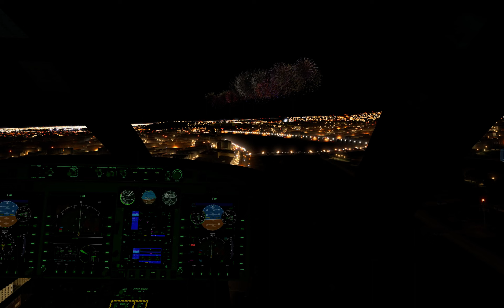X-Plane 11 - Happy August 20th to my fellow Hungarian simmers!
August 20th is the greatest national holiday for Hungarians, celebrated with day-long festivities followed by spectacular fireworks throughout the country. August 20th commemorates the foundation of the Hungarian state, it's like Hungary's 4th of July. Also called as St. Stephen's Day, remembering Stephen I, the first king of Hungary and founder of the Kingdom of Hungary, who was canonized on August 20th, 1083 by Pope Gregory VII.